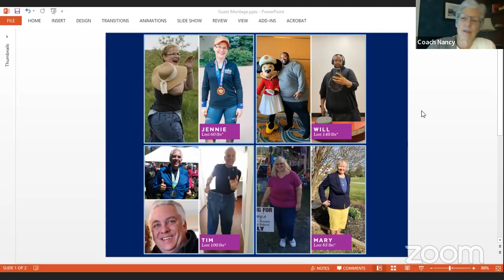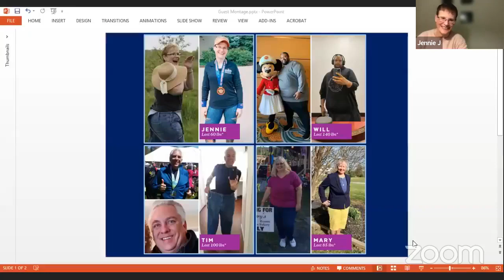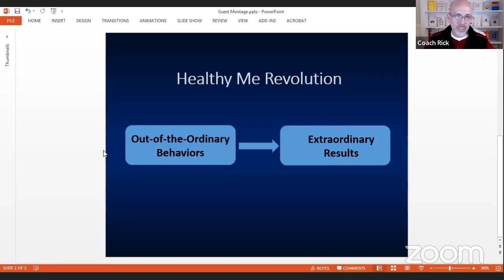Out of the Ordinary Behaviors Lead to Extraordinary Results: HMR Members Share Their Stories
HMR members, Jennie, Mary, Will, and Tim, join our coaches for an inspirational conversation on what's possible with HMR, and how it takes out-of-the ordinary behaviors to get the extraordinary results you want!

*Average results for the in-clinic Decision-Free® plan is 38 lbs. at 12 weeks.
*Average results for the Healthy Solutions® at home plan with phone coaching is 23 lbs. at 12 weeks.